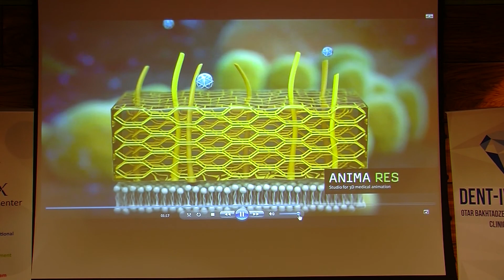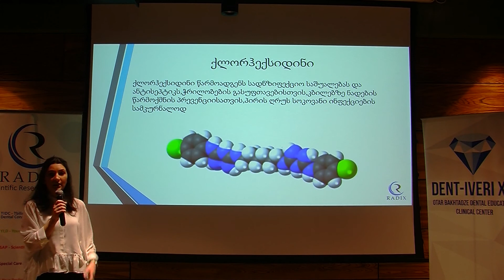სტომატოლოგიური კონგრესის გამარჯვებულებს საჩუქრები ლალი მეკოკიშვილმა გადასცა 27.04.2018 კსუ/ciu